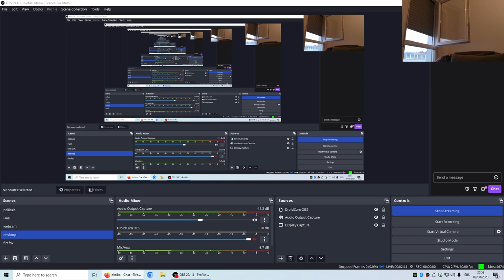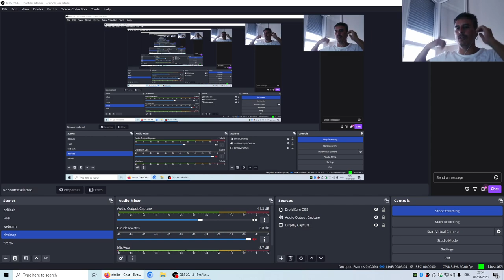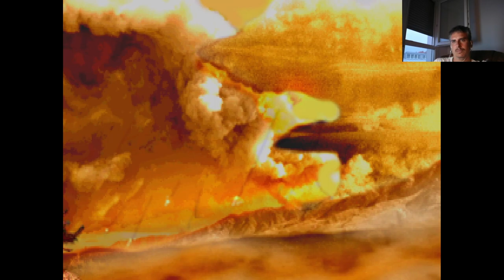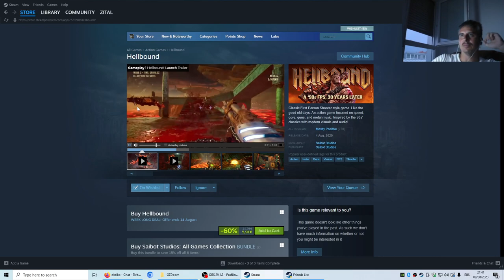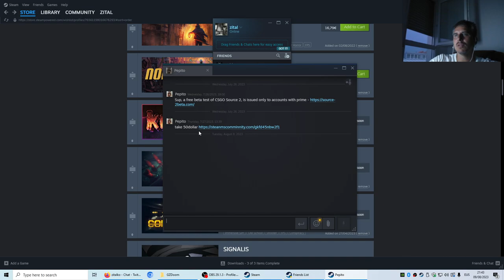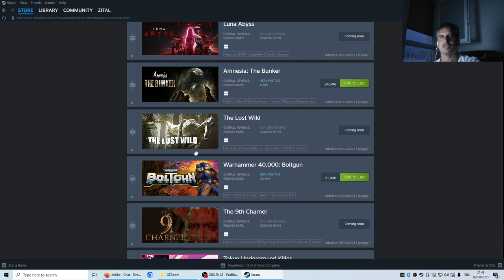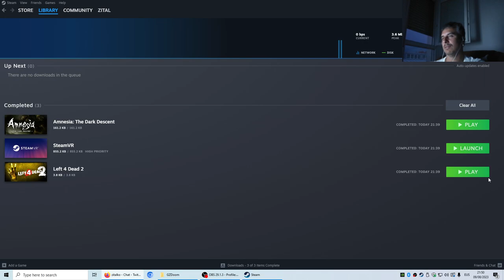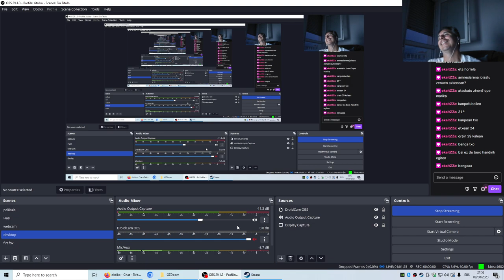DOOM II: ashes 2063 4/4